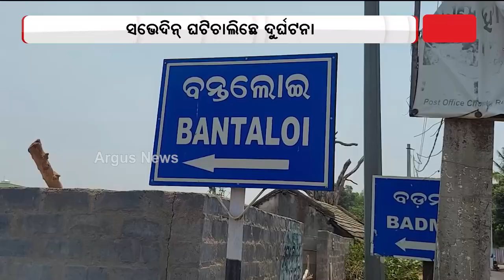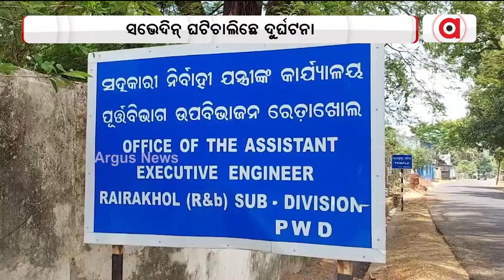Poor Quality Roads Become Life Treat To People In Burta Village Of Odisha